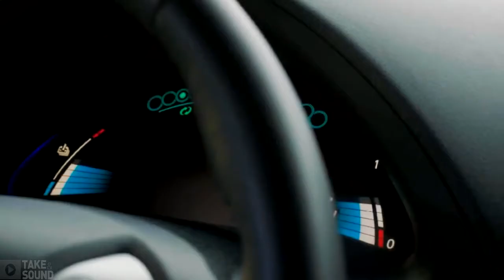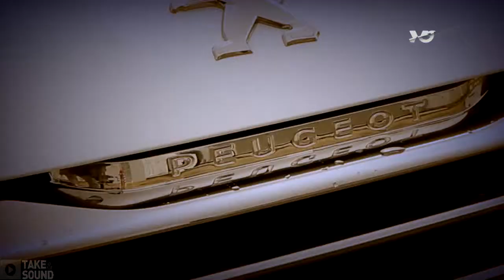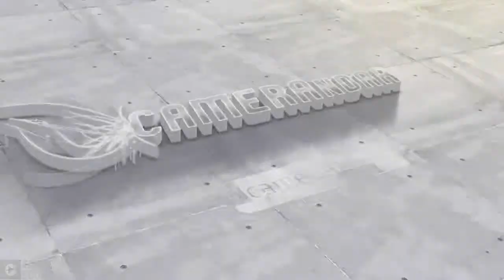VOLANTE // VO PG10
Série 1  / Programa 10 - Volante magazine semanal com novidades do mundo automóvel. Na SIC Notícias.